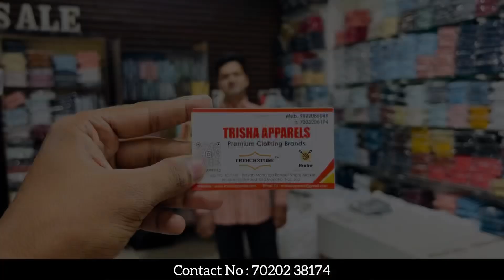Original Shirts Manufacturer / Cash On Delivery / Biggest Shirts Wholesaler / TRISHA APPARELS / 199₹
SHIRTS WHOLESALER IN NANDED

TRISHA APPARELS
SHOP NO- 43
SHER-PUNJAB MAHARAJ RANJEET SINGH JI
MARKET
SAHID BHAGAT SINGH ROAD, OLD MONDHA, NANDED 431601, MH INDIA

MENS SHIRTS WHOLESALER
SHIRTS WHOLESALER
JEANS SHIRTS WHOLESALER
TRISHA APPARELS SHIRTS WHOLESALER

हम केवल व्लॉगर हैं।  परिधान बाजार, थोक बाजार और दुकान वीडियो केवल लोगों के लिए शैक्षिक उद्देश्यों के लिए।  हमारा उद्देश्य केवल परिधान थोक विक्रेताओं, दुकान के मालिक को खुदरा विक्रेताओं और ग्राहकों से जोड़ना है।  हम कीमतों या उनकी विश्वसनीयता के लिए जागरूक और जिम्मेदार नहीं हैं, हम उनकी दुकान के स्थान पर शूट करते हैं।  कृपया किसी के साथ व्यवहार करते समय सावधान रहें और अपनी बुद्धि का प्रयोग करें, व्यापार अपने दम पर करें